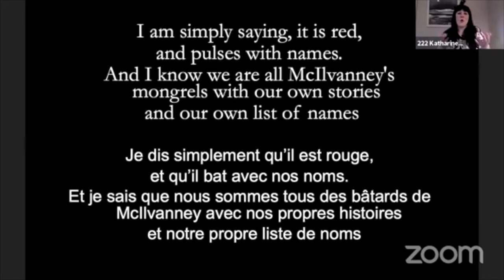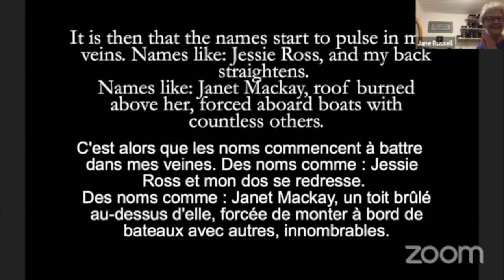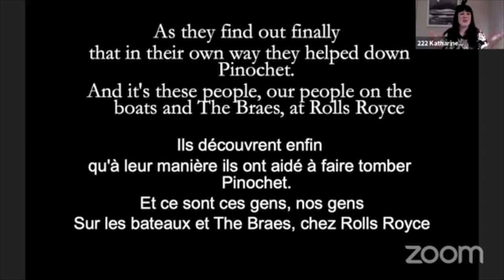Katharine Macfarlane (Ecosse) "Name to name", mardi 19 mai 2020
"Nom à nom"